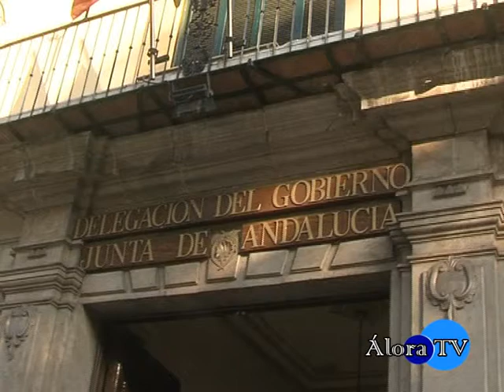II Jornada Saborea Guadalhorce